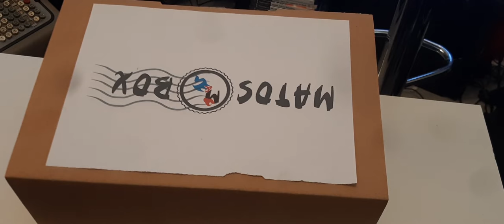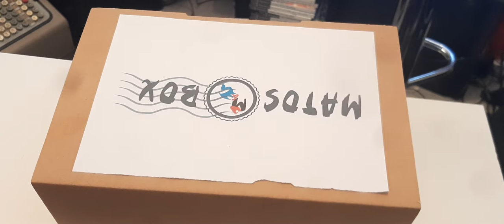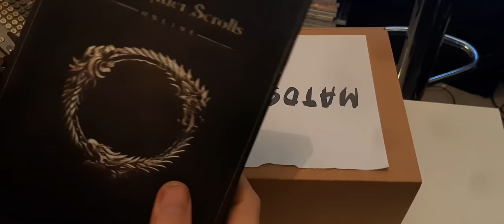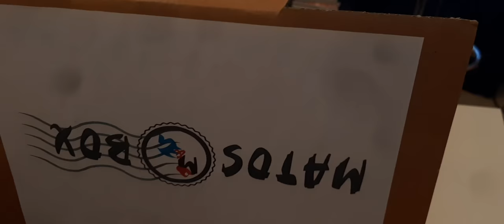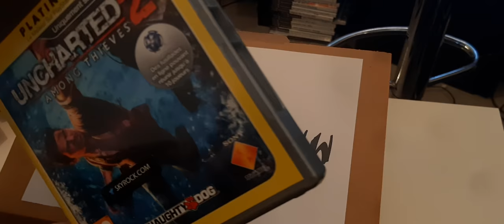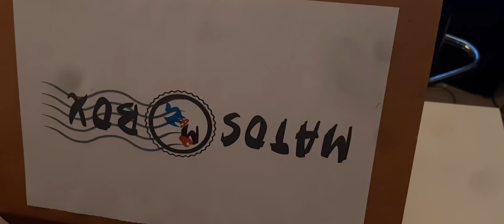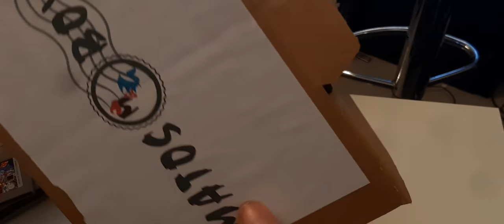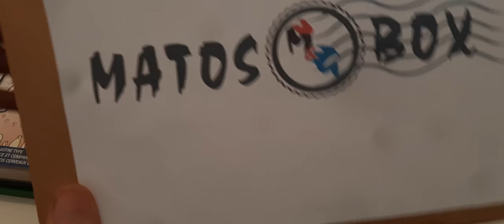Ouverture de Matos Box du 01/01/22